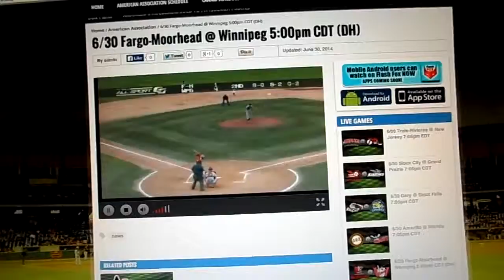Ouch!!!!!!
That plunk could be heard around the world. 6/30/14.